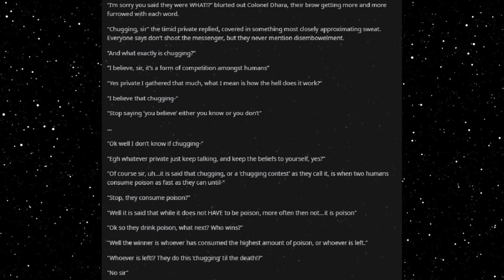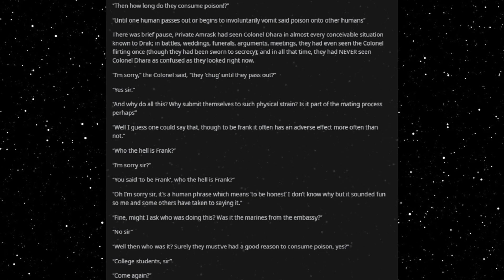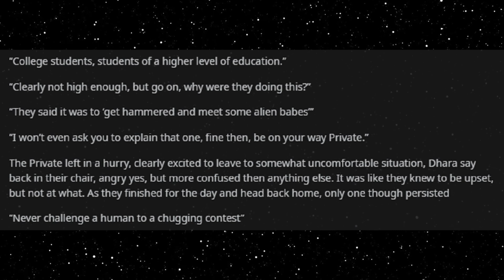Best HFY Reddit Stories: Chugging Contest (r/HFY)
A student tradition!

An original story written, and granted permission to narrate by u/Welcome--Matt

Current Patreons:
Ahriman
Diana
Rei 3155
Peter Vaurigaud
imadethistopost
Kronos
Tdawg198
Obsidian
conor duffy
Lobo56789
Darien Sikardi
Steven armes
Anthony Wood
S55
Mrfaye
Cody Needham
Dracaun
Big D
Karakal
markoatonc
CatDaddy
Pwntatochip
Ed Heward
Wraithman147
Devin Mason
phantomstar189
Jorttovoy nunya
Sami Luhio
Derrick Young
Gavin Lane
John whall
liam johnston
Patrick Mcgreevy
N8
PrimalAge
Cho
Gary Carlson
Jason Nicholas Bacon
Troy Kivlin
Roger Dial
Nathan Riek
Nikolous Rice
Dwavenminer
Daddy Jesus
Warutteri
Nick Hatley
John Etgar
Daniel Gartin
Jeromy Carmickle
Jeffrey hedlund
Tanner Ryan Jollet
Dan Chadwick
Dionysus
Wolflet
Midnight Harbinger
Joel Nikula
Erick Jaquez
Elitedrone
Weston Simmons
Mario Colon
Simon Ellison
Stephen Dower
Jonas GrundstrÃ¶m
Brennan Robertson
laurine manigat
Elim Tevir
Alexander Michael Fraser
Micky
Raymond Demara
Christopher Heredia
David Arva
Logan Herron
John Weaver
Malovich
Silvan Fricker
austin
Mr. Karlsson
Jonathon Chasteler
Cloodden
genomephilanthropist
boone stover
Thobias Ã¥man
Nicholas Johnson
C Fern
TheBadassForunnerElite
John Arians
eistee9683 .
SCP-49730
Jeff Kaiser
Purple Magi
Matthew
Mr. NoNameA2601
William Howard
Andre Tolmich
Foxbat40
Blighty
saber154
Felipe Agudelo
juan ruvalcaba
Davin Smith
Sapient_table
Vanopolis
chzoe warford
Andrid9
Mr.Monical
but span
Shaun Jacobs
Enterprise
Tradainian
C Slimm
Quakes
daniel mayo
Adrian IwaÅ„ski
Dopamine Coma
Carl
Rusty Shackleford
Tech Priest Toaster
Thirteenth Angel
Drakos
chaosdays
john
JordKriger
Nathaniel Krauss
Namel909
Devara Saira
Sturlaugur Arnar Kristinsson
Michael Morse
PATRICK JAN JOSUA DAVIDSEN
Cinder Soul
dioriteigneous
NightVision
Nathan west
matthew baker
Tyler John Williams
DragenDragoon
OTTO DBS Gaming
Danial Zujkowski
Tyler Bremer
eyes downfield
king vice
Roy Nicolaysen
DebautcheryDecanter
julekule
Dragonking
Jonathan Torrez
Riokan
Juliano De Luca
Brice Abbott
Arin Storm
Logan Kuhlman
CLOROX D VIKING
Wln424
ShadaePrajschet
Spencer Smith
jordan simmons
some wierd guy
Chandler Riley
Thomas Panis
John Meek
shadow sword001
Jim Flint
koollman
Dank Matter
Alex Farmer